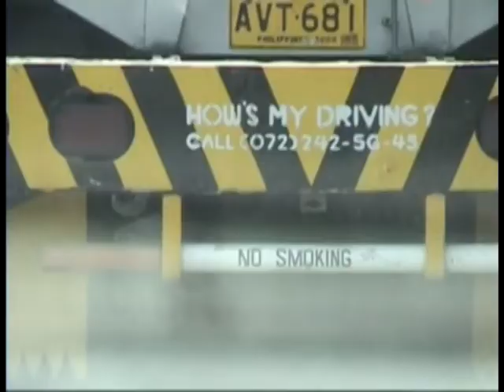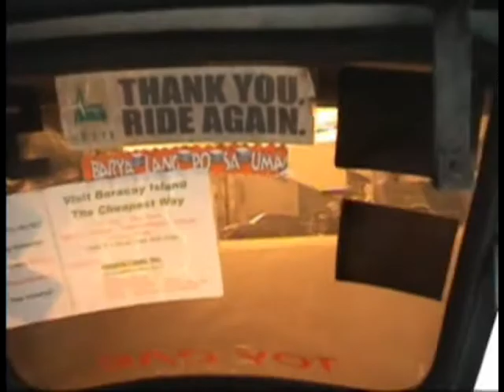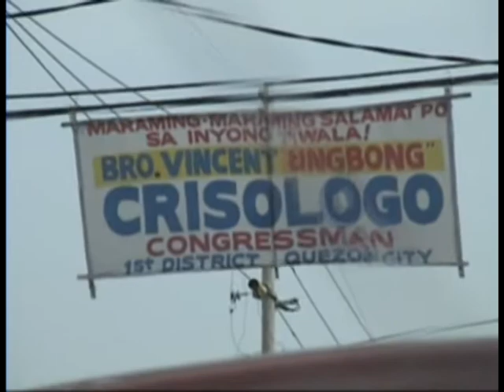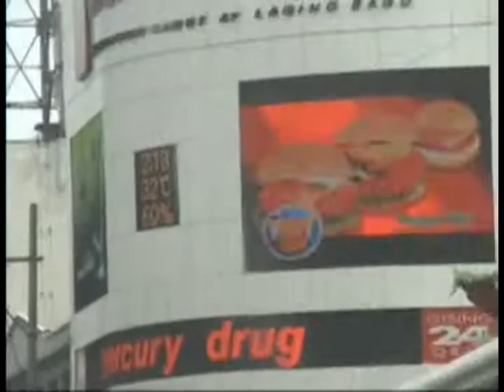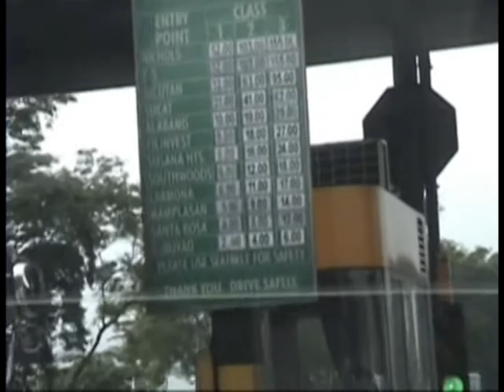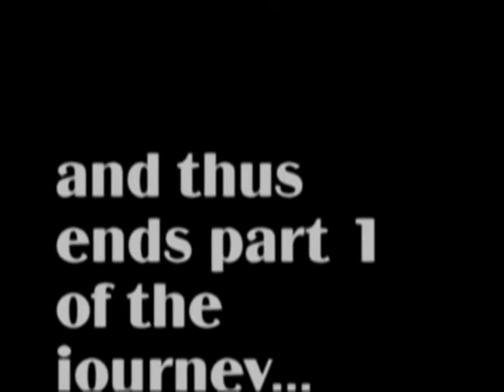How We Spent Our Summer Vacation, Part I